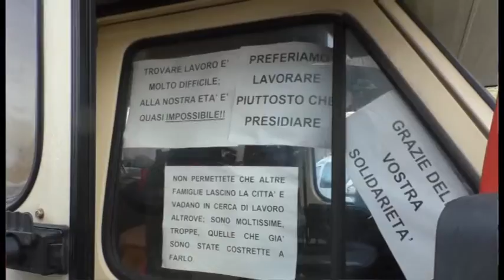Natale amaro per i ricercatori INTECS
E' stato un natale amaro quello vissuto dai ricercatori della INTECS dell'Aquila, Ad un anno delle lettere di licenziamento, si attende ancora una possibile ricollocazione dei ricercatori. Una missione difficile, ma si spera nei fondi regionali per creare un polo dedicato all'aerospace